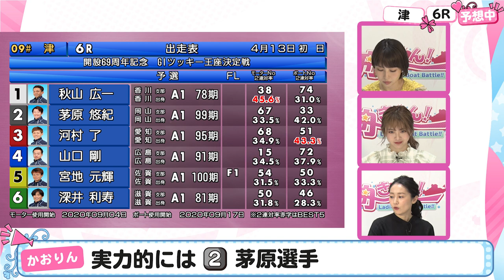【舟券対決】ラストアイドル西村歩乃果VS元AKB48増田有華 Vol.1『舟きゅん～Ladies Boat Battle～』｜ボートレース公式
ラストアイドル西村歩乃果と元AKB48 増田有華がガチンコ舟券対決！
 新たな動画シリーズ「舟きゅん Ladies Boat Battle!!」のスタートです。
第1シリーズは全8回。
2人の舟券対決の結果によって視聴者プレゼントの数が変動。
視聴者により多くのプレゼントを贈るべく、６つのレースで舟券予想バトルを繰り広げます。
レースの予想はもとより推しレーサーやプライベート時の舟券作戦の話など女子トークで大盛り上がり！ さらに舟券勝負は波乱の結末に！？

※【プレゼント応募期間】
2021年6月10日（木）をもちまして、プレゼント応募期間は終了しました。

テレビCMやここでしか見れないメイキング、楽しいボートレース場紹介や注目レーサー紹介の動画など、初心者からファンの方まで楽しめるコンテンツを配信しています。

ボートレースを知ってる人も、これからはじめる人も、みんなが楽しめるスペシャルサイト！

日々のボートレースのプログラムや結果はこのサイトで公開されます。お役立てください。